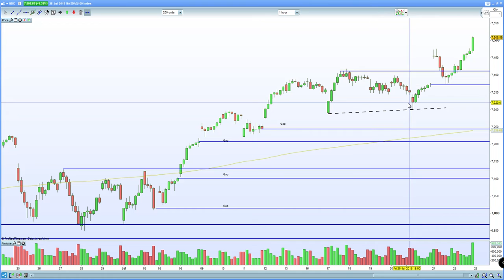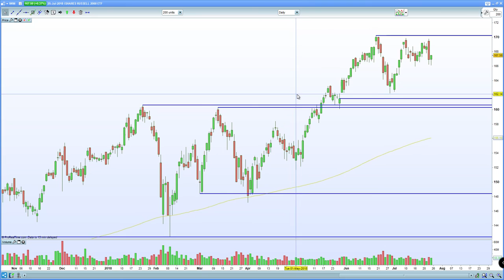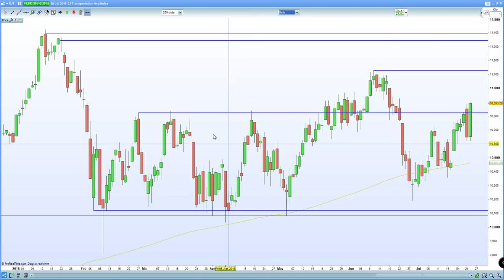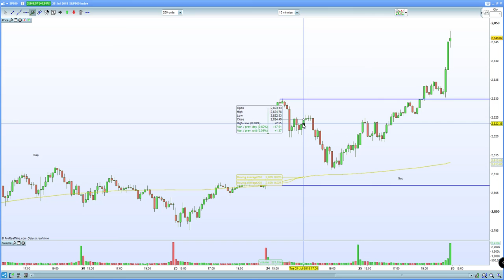S&P 500 set to gap lower due to Facebook dropping 24% after earnings shock